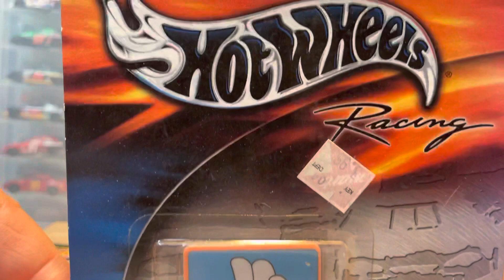Nascar diecasts John Andretti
1997 #98 RCR car
2001 #43 Cheerios